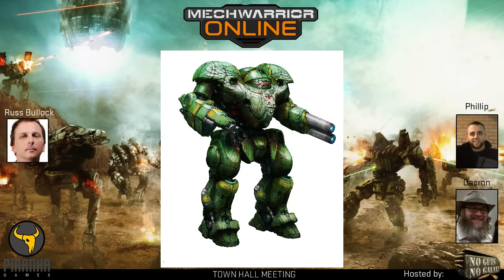MWO Town Hall w/ Russ Bullock April 29, 2016 - Part 2